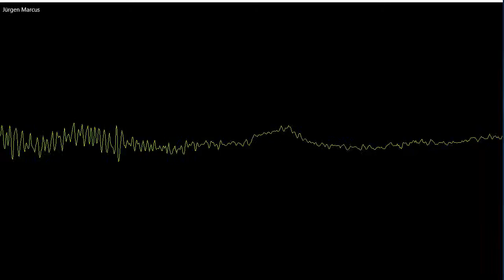Dörfer, Städte und Planet(en) - WIE SOLL DAS ALLES NOCH WEITERGEHEN??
Geiler Song von Jürgen Marcus :)

1975 Ein Lied zieht hinaus in die Welt